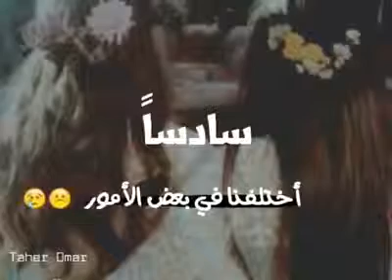ﻻحيات من دون صديقة وﻻ حب من دون صديقة تعرف كيف تراعي مشاعركي 😍😍😍فدوه اروح الصديقاتي